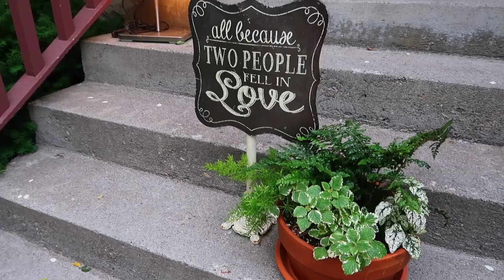A WEDDING DAY FULL OF CHAOS AND LOVE! | MY SISTERS BEAUTIFUL WEDDING RECEPTION!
AMAZON FAVORITES:

LUG TRAVEL BAG:

MICROFIBER BEACH (TRAVEL) TOWELS:

GoPro HERO9 BLACK CAMERA:

Canon PowerShot G7X Mark II Digital Camera:

Monitor Stand Riser Desk Organizer:

Bookshelf for Desktop Storage:

ART MARKER SET:

CURRENT PHONE CASE:

FETCH APP -2000 BONUS points w/ REFFERAL CODE:
5KKJA